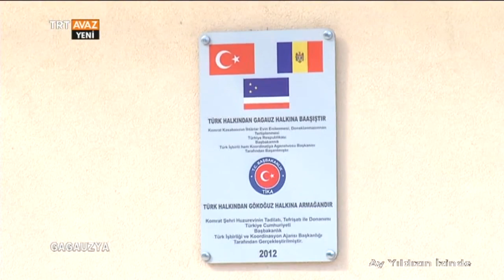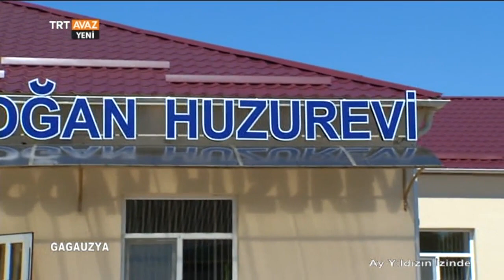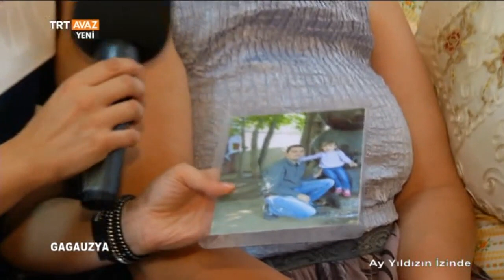Recep Tayyip Erdoğan Huzurevi - Gagauzya - TİKA'nın Katkılarıyla - Ay Yıldızın İzinde - TRT Avaz